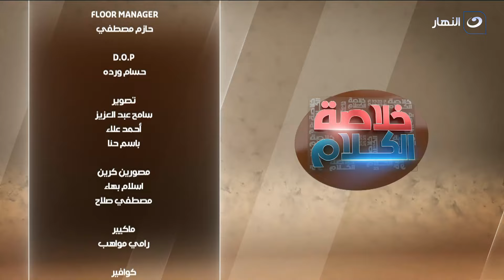خلاصة الكلام | الخميس 27 يونيو 2024 - لبنان وغــ ــزة واليمن.. ماذا يحدث في المنطقة؟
خلاصة الكلام - الخميس 27 يونيو 2024 - الحلقة الكاملة
تناقش المذيعة أميرة بدر في حلقة اليوم لبنان وغــ ــزة واليمن.. ماذا يحدث في المنطقة؟
فقرات الحلقة:
0:00 المقدمة
0:58 تبكير غلق المحال التجارية
3:58 شركات السياحة المخالفة
16:15 انسحاب الزمالك من القمة
25:12 إغلاق المحلات في الـ 10 مساء
27:33 لبنان وغزة واليمن
53:50 السيارات
1:10:02 بايدن وترامب وجها لوجه
خلاصة الكلام
برنامج خلاصة الكلام من تقديم أميرة بدر، وهو برنامج إجتماعي وسياسي يناقش كل حلقة قضية جديدة تهم الشارع المصري،
 وتستضيف أميرة بدر عدد من الضيوف و نجوم المجتمع لمناقشة مجموعة من الموضوعات المتنوعة منها الفنية والسياسية.
برنامج خلاصة الكلام يذاع على شاشة النهار تردد 11785 رأسي .. يومي الخميس والجمعة من كل أسبوع الساعة 8:00 مساءً.